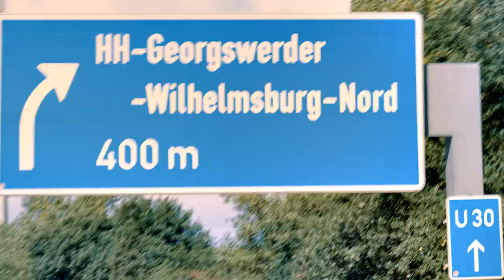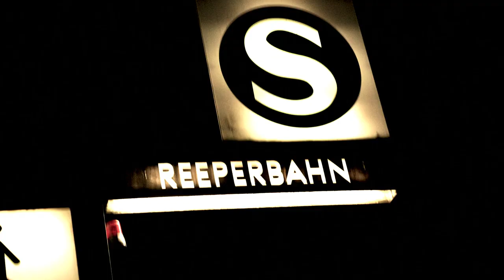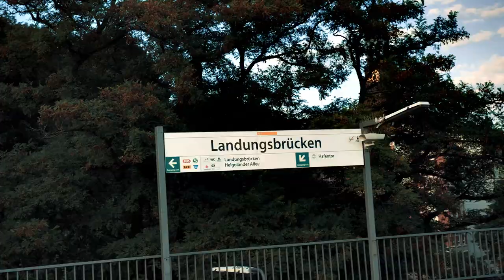Esiah - Sag es laut ( HH )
Produced by: Eric Barcley
Mixed & Master: Jurik Maretzki
Voice-over: Cristiano De Brito
Distribution: Believe Germany
Director of Photography : Micfer